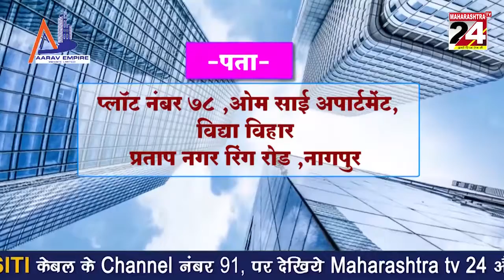CRIME NEWS BULLETIN | 01 March 2022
इंजीनियर को लगाया 20 लाख का चूना,
रेलवे में नौकरी दिलाने का दिया झांसा
फार्म हाउस में चल रहा था जुआ,
पुलिस का छापा, 22 जुआरी गिरफ्तार
वृद्धा के साथ की धोखाधड़ी
शांतिनगर पुलिस ने दर्ज किया मामला
निषेध वासनिक सहित 8 को 4 तक PCR,
महिला आरोपी पहुंची जेल